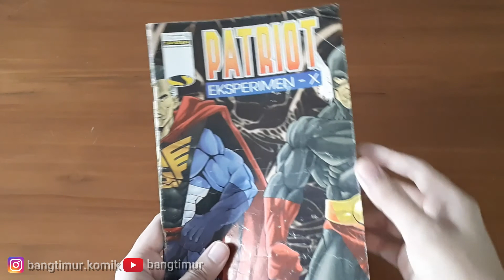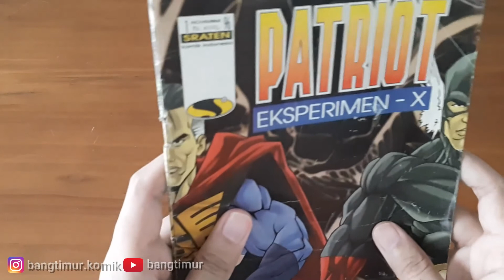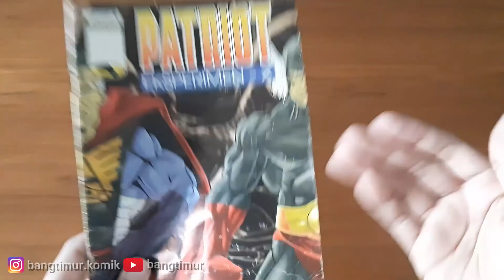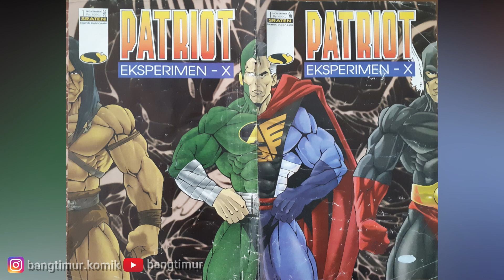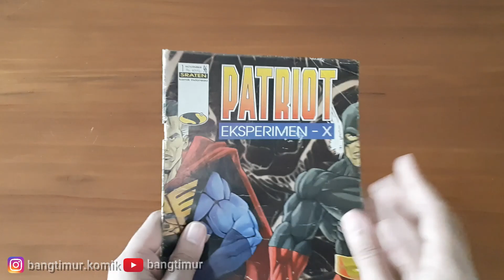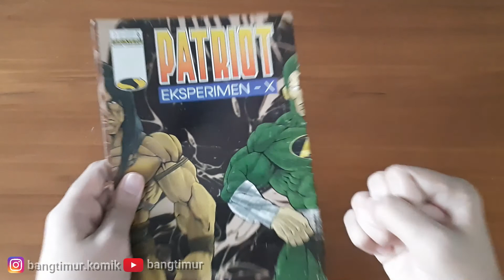PATRIOT EKSPERIMEN X - Cikal Bakal Tim Jagoan Bumilangit dari Sraten Komik (Review Komik #32)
Halo... sambil menunggu terbitnya komik Patriot X dari Bumilangit di tahun 2021, kali ini kita akan bahas cikal bakal kemunculan tim adisatria Patriot bahkan Bumilangit sebagai pengelola hak cipta superhero Indonesia. Yes, kita bakal bahas komik Patriot Eksperimen-X dari Sraten Komik yang terbit tahun 1996. Kita bakal lihat aksi Gundala, Godam, Aquanus dan Maza memberantas makhluk misterius yang membahayakan warga di sekitar Bukit Harimau. Penasaran dengan komiknya? Yuk kita liat ulasan bangtimur kali ini.